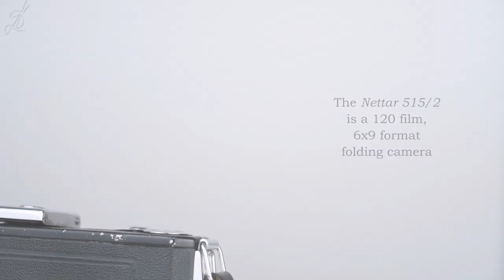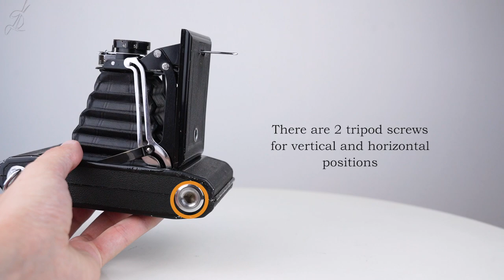Zeiss Ikon Nettar 515/2: How to use - Video Manual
A video showing how to use the Zeiss Ikon Nettar 515/2 camera. A 120 film, 6x9 camera, made in Germany from 1934 to the 1950s. The camera was produced with different combinations of lens/shutter. This one (dating after WWII) features a Novar - Anastigmat 1:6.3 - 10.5mm lens and a Telma shutter.

- INDEX -
0:00 Introduction to the camera
0:29 The camera parts
1:07 Loading the camera
2:45 Opening and closing the camera
3:24 Taking photos - Quick Start
3:36 Focusing
3:40 Using the viewfinder
4:22 Setting the aperture
4:36 Setting the shutter speed
4:56 Long exposures "B" (Bulb) and "T" (Time)
5:39 Using the self-timer
6:10 Using a tripod
6:31 Using cable release
7:01 Removing the film

Music "Your Suggestions" by Unicorn Heads